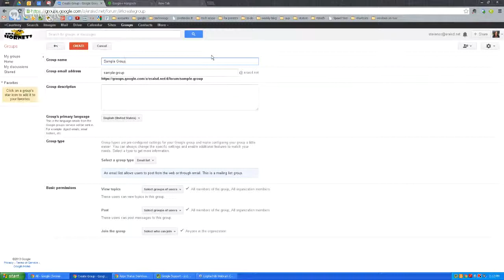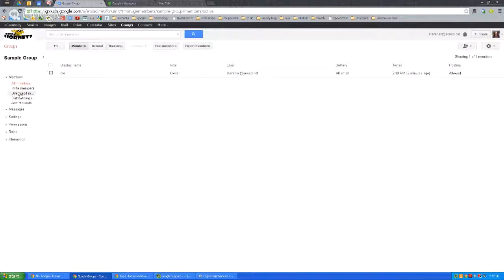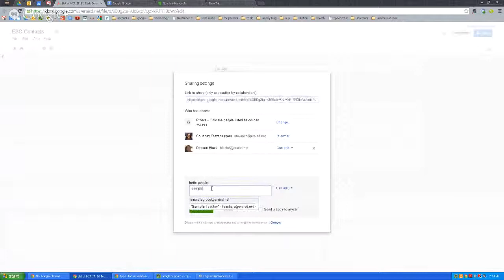Setting Up Google Groups